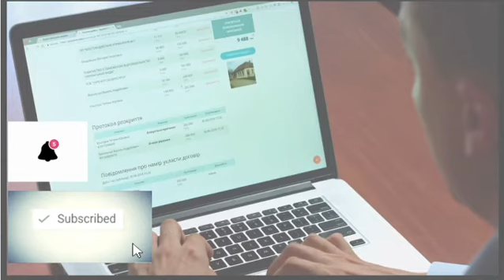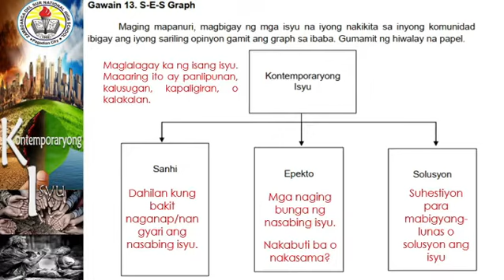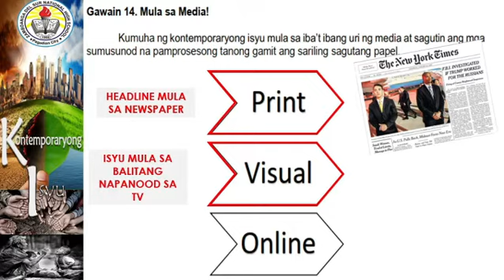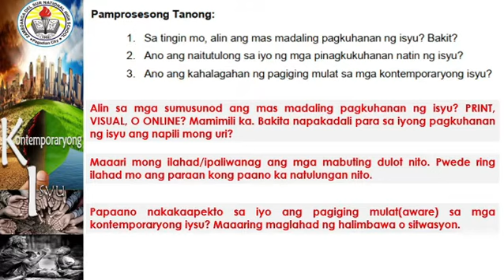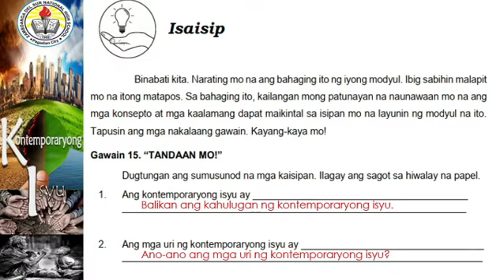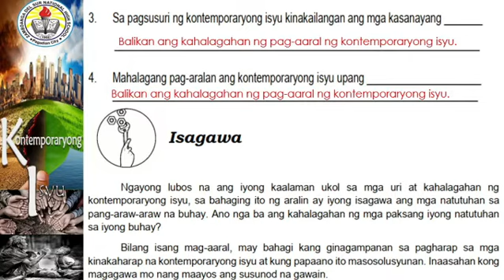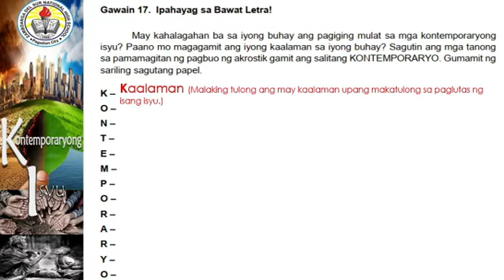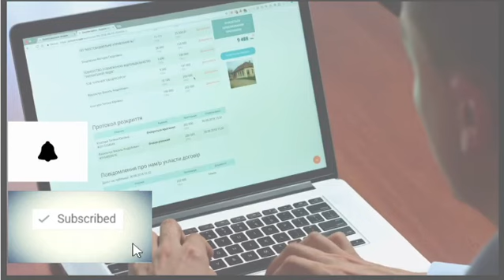Part IV Kontemporaryong Isyu: Gabay sa Pagsagot sa Gawain 13-19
Pagpapatuloy ng mga huling gawain sa SLM sa Kontemporaryong Isyu.